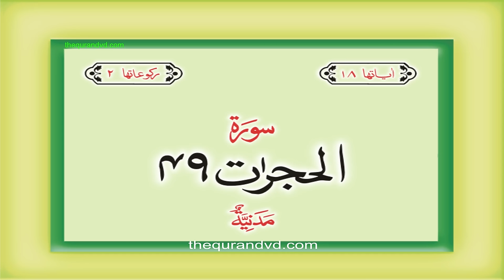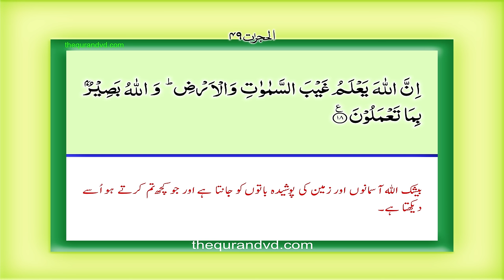Surah 49 – Chapter 49 Al Hujurat complete Quran with Urdu Hindi translation